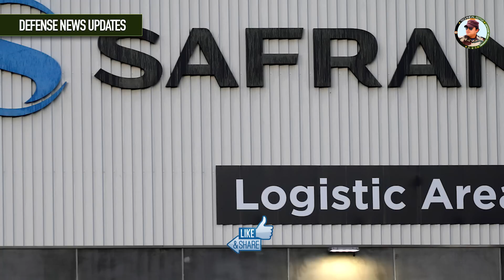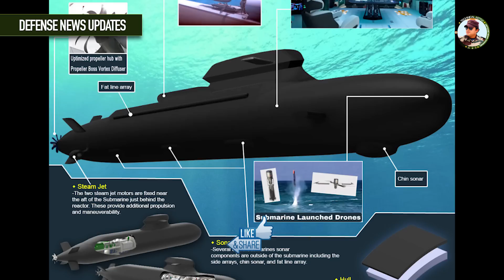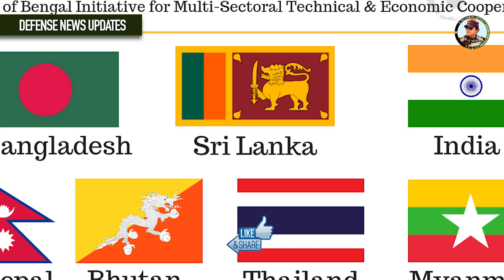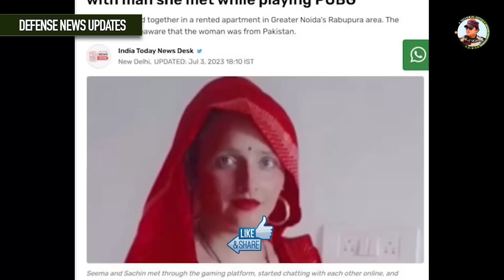अमेरिका का ये नया फैसला भारत को और ताकतवर बना देगा | Indian Navy P-76 Submarines | Su-30 Upgrades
Defense Updates #1977: Indian Navy P-76 Submarines, K21 Tech Transfer,  Su-30 Upgrades, India-France Co-Development, US Major Center in India, Azerbaijan buying JF-17.